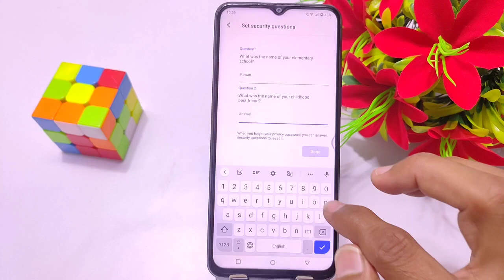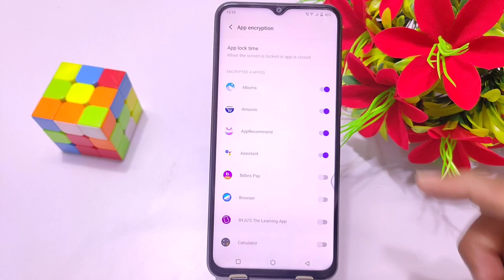How to app lock in vivo y21a, vivo y21a me app lock kaise kare, App Lock Setting